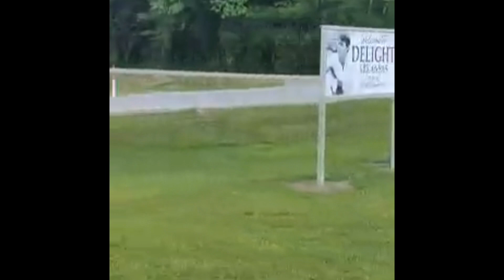Rhinestone Cowboys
Piano delivery in SW ARkansas, passing through Delight, home of legendary musician Glen Campbell.  Where can we go for you.? Tuning and moving statewide and beyond.